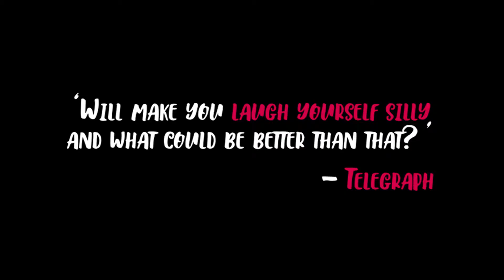The Adam Riches Experience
South Street Arts Centre | Thursday 2 May, 8pm

Enjoy a unique show of off the wall, absurd and downright hilarious live comedy from Edinburgh Comedy Award winner, Adam Riches.

From edge of your seat audience participation to masterful character creations, no two shows are alike.

Nominated for The Times South Bank Show Breakthrough award, three Chortle Awards and also named Time Out Comedy’s Person of the Year, Adam has appeared in Detectorists (BBC4), Top Coppers (BBC3), Drunk History (Comedy Central) The Last Leg (Channel 4) and 8 Out of 10 Cats does Countdown (Channel 4) as Sean Bean.

★ ★ ★ ★ ★ Independent
★ ★ ★ ★ ★ Telegraph
★ ★ ★ ★ ★ Scotsman
★ ★ ★ ★ ★ Time Out
★ ★ ★ ★ ★ Chortle

Advisory age: 16+